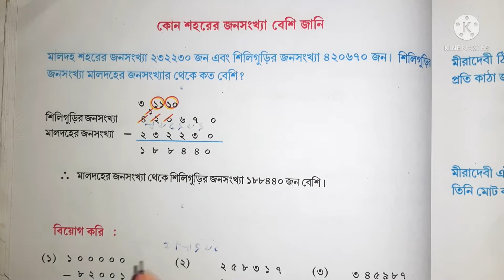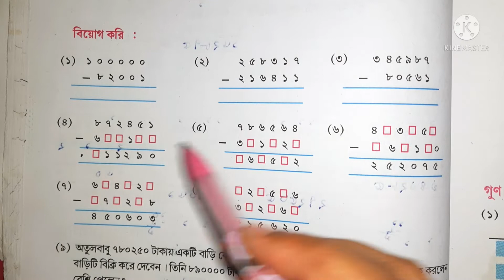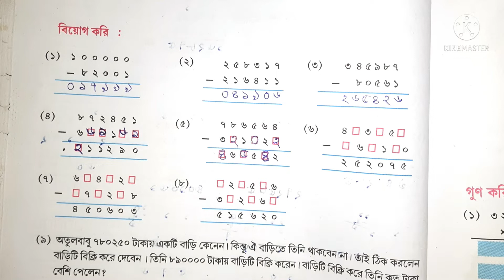Class 5 Math/Amar Ganit Page No - 70৷৷ পঞ্চম শ্রেণি আমার গণিত পৃষ্ঠা নং - ৭০